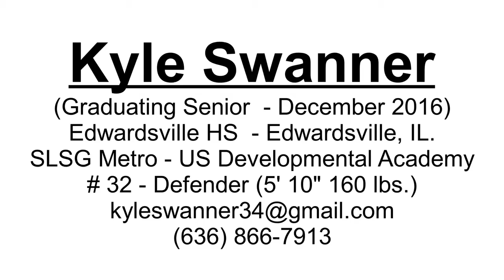Kyle Swanner Training 7/18/16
Training Clips